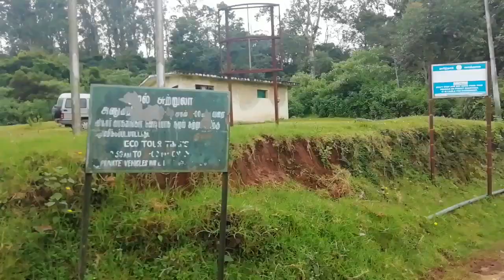Avalanche Lake /Ooty Avalanche Lake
Avalanche Lake Ooty is a famous tourist spot in the Nilgiris district, away from the bustling traffic. Avalanche Lake Ooty makes the perfect setting for a family and adventure package.

If you are wondering how the lake landed with such a name, it is a misnomer because it was formed by a huge landslide and not an avalanche. You find large varieties of flowers, like magnolias and rhododendrons blooming on all sides of the lake. The waterfalls rushing down the nearby mountains further add to the beauty of this already alluring landscape.

Avalanche Dam and Lake are some of the finest attractions in Ooty and receive equal love from adventure seekers, nature lovers and photography enthusiasts.

Anita.S